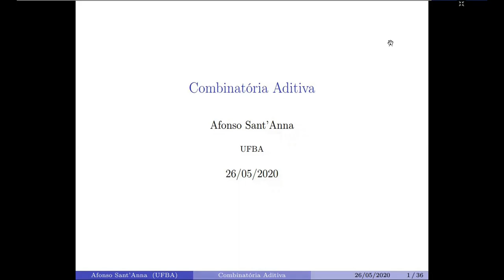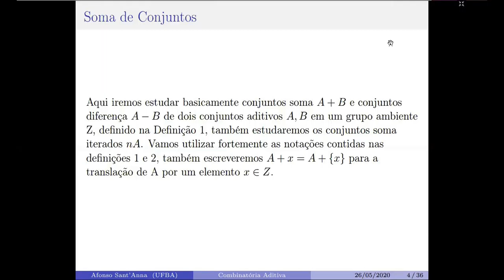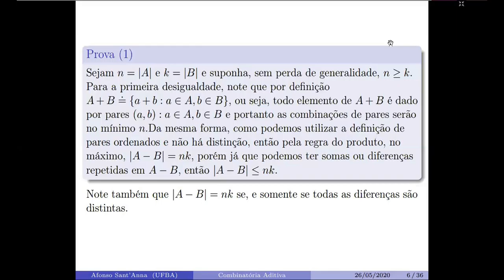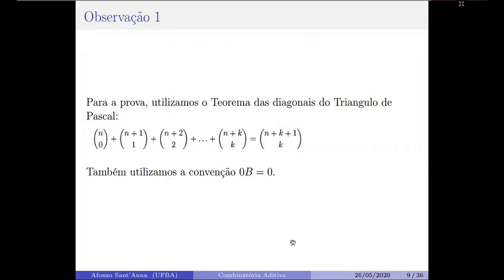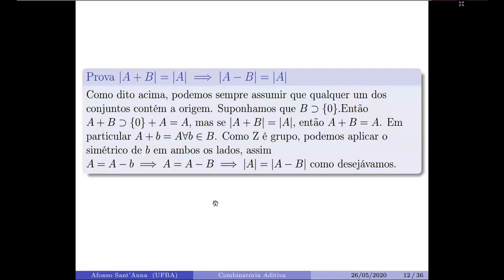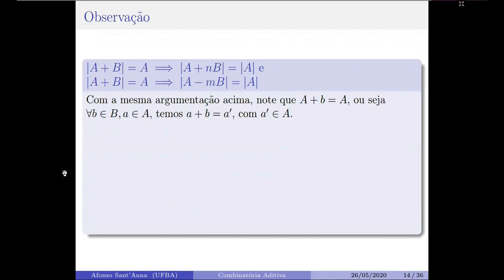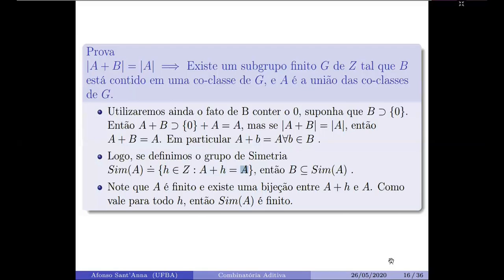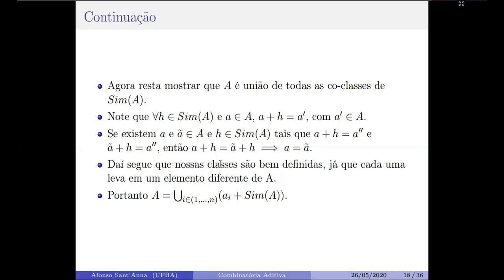Combinatória Aditiva - Parte I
Nesta sequência de apresentações, estudaremos conceitos básicos de combinatória aditiva.
Apresentado por Afonso Sant'Anna, estudante do Departamento de Matemática da UFBA.